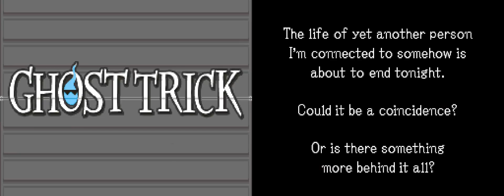Ghost Trick - 12 - today I was a lazy susan and that's fantastic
waiiiiiiiiiiiiiiiiiit a second